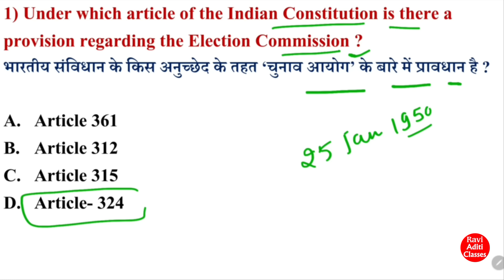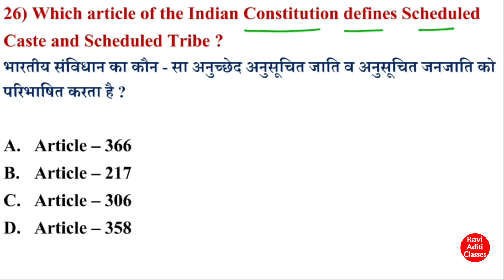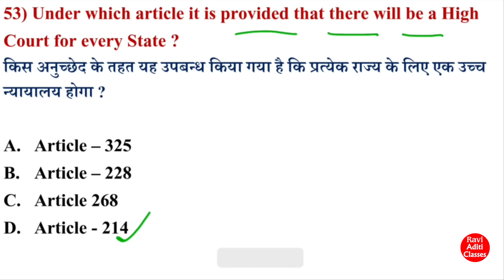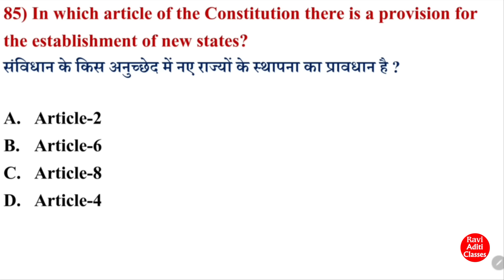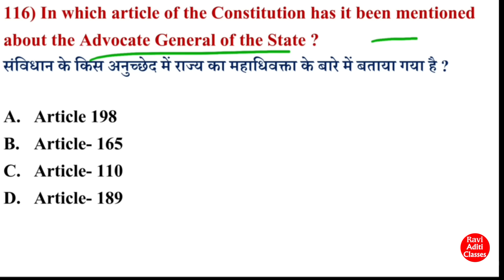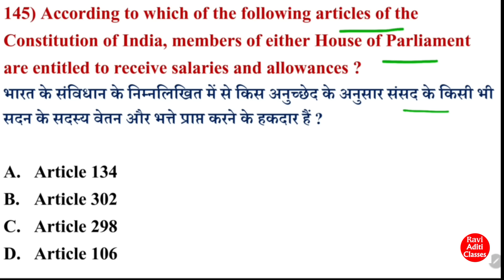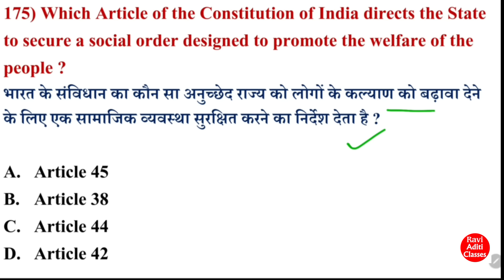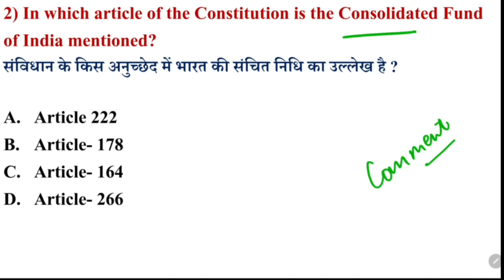Articles of Indian Constitution | Articles 1 To 395 | Polity Articles important Questions | Gk Trick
Additional Information -